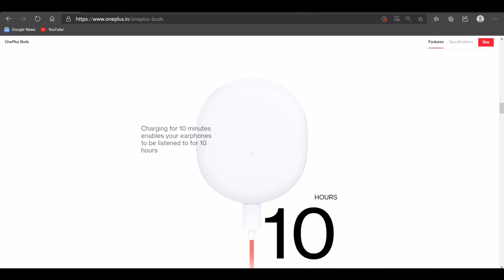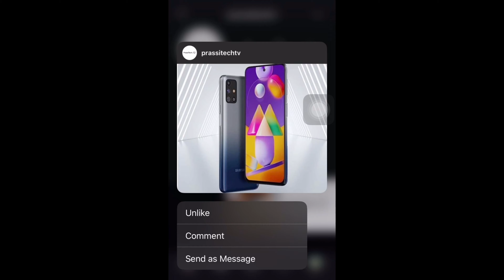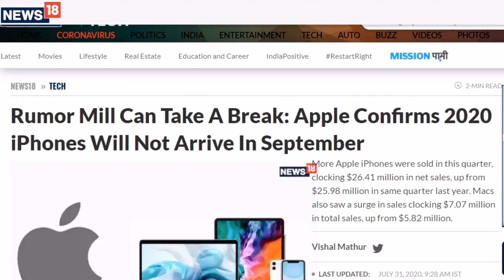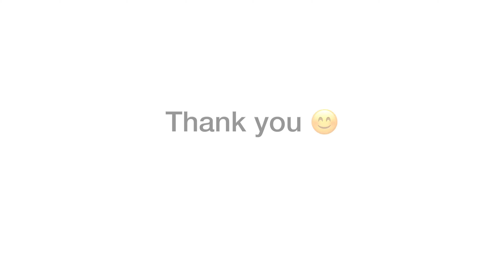Flash back E02 - iphone 11 Price Drop | Google Pixel 4A release date | iphone 12 release date | etc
Hello, guys welcome to PrassiTechtv Flash back E02 aaj ke video mei hum baat karne wale hai tech news per. Aaj dekhne wale hai Oneplus ke buds, telegram ke new features, Google Pixel 4A release date, iphone 11 price drop aur iphone 12 release date
So. Let's GO!

Hi, my name is Prasanna & welcome to PrassiTechtv. I post technical related content twice every week.